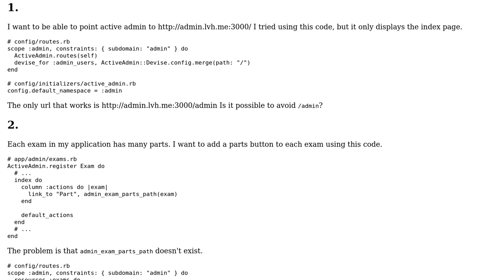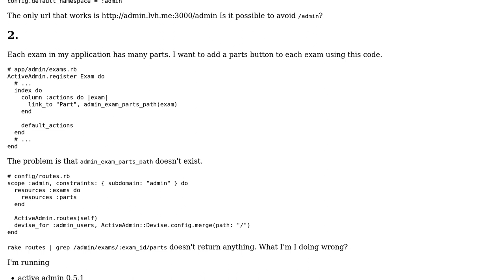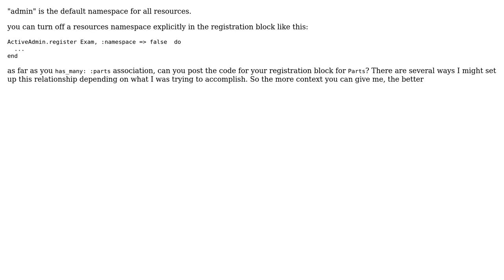Active admin won't accept my route (2 Solutions!!)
Active admin won't accept my route

With thanks & praise to God, and with thanks to the many people who have made this project possible! | Content (except music & images) licensed under CC BY-SA | Music | Images & others | With thanks to user OutlawAndy user Linus Oleander user CristianOrellanaBak and the Stack Exchange Network Trademarks are property of their respective owners. You are responsible for your own actions.